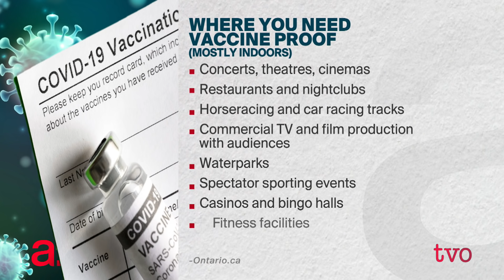Understanding Ontario's Vaccine Passports | The Agenda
Proof of vaccination for certain areas and activities began in Ontario this week. What are they, why are they needed, and what do they hope to accomplish? Will they help the province out of the fourth wave? We ask Raywat Deonandan, epidemiologist and associate professor in the Faculty of Health Sciences at the University of Ottawa, and Dr. Martha Fulford,  associate professor in the Division of Infectious Diseases at McMaster University.